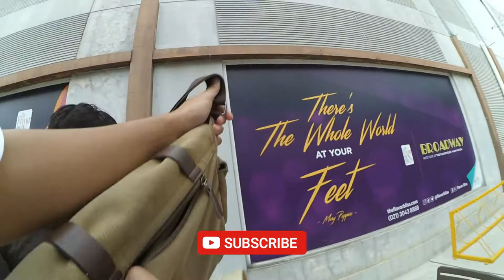POV Potrait Photography di Broadway Alsut | Vintage Vibes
Thanks to :
OLLA as Model

Kalo ada pertanyaan, jangan lupa untuk COMMENT

Camera Gear:
Sony A7i
Sony 50mm 1.8
Xiaomi Yi International